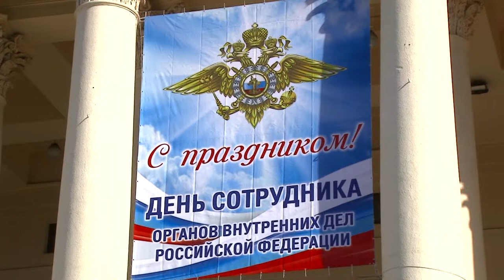Более 400 полицейских награждены в Сочи. Новости Эфкате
Накануне Дня сотрудников органов внутренних дел, который отмечается 10 ноября, сотрудники сочинской полиции провели торжественное мероприятие.
Для каждого сотрудника полиции главным остаётся Закон. Его исполнения они требуют и от других граждан страны. А в Сочи, как известно, много туристов, в том числе иностранных. Для работы с ними в этом году было создано новое подразделение — туристическая полиция, которое и после проведения Мундаля продолжает работать.